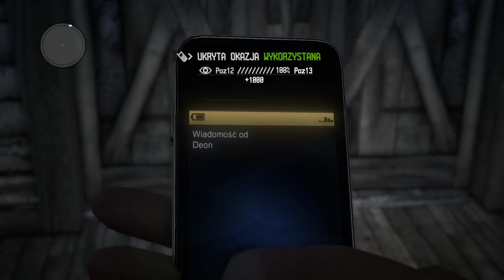PL Call of Juarez: The Cartel Dzień 9